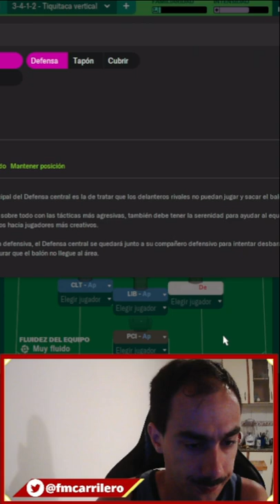ROLES FM22: Defensa Central Football Manager 2022 Español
ACERCA DE CARRILERO:
La casa del Mochilero a Jefe y del mejor contenido de Football Manager de Argentina y Sudamerica. Tengo muchisimo contenido de Football Manager 2022 en mis listas para que disfrutes. Hay Lets Plays, Camino a la Gloria, Mochilero a Jefe, Experimentos y más en FM2022. Subo un video cada día de Lunes a Viernes de FM22.